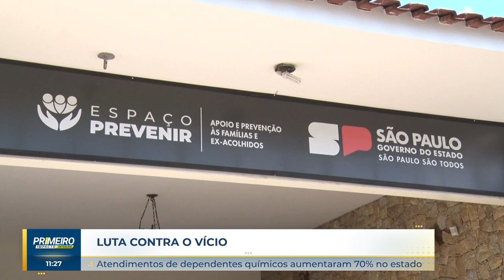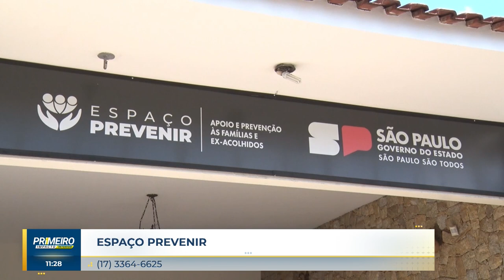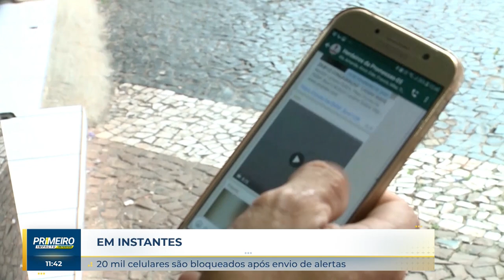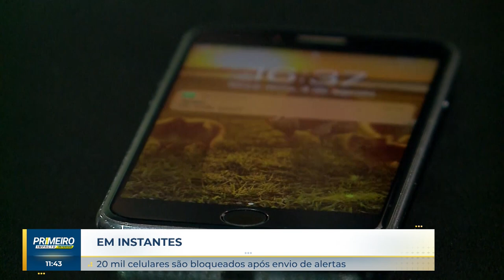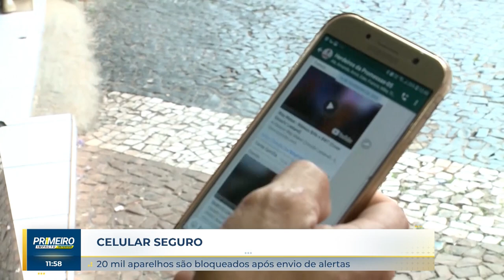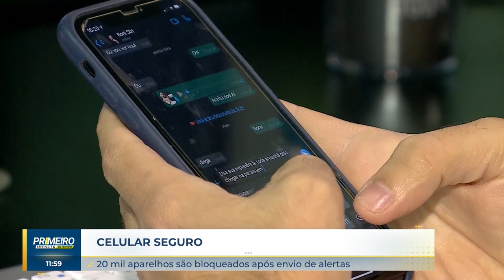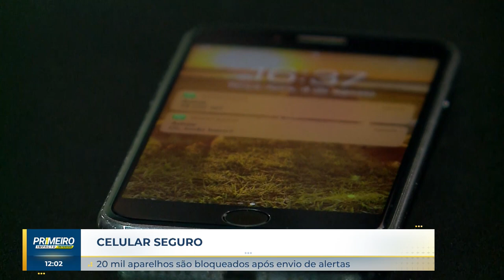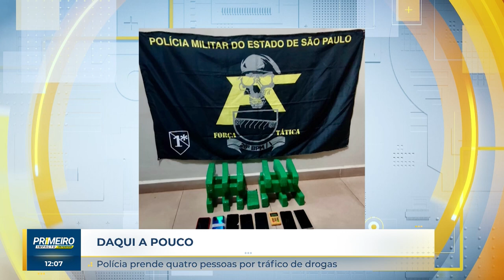Primeiro Impacto Interior (13-02-2024)